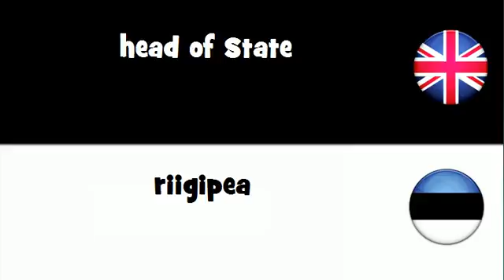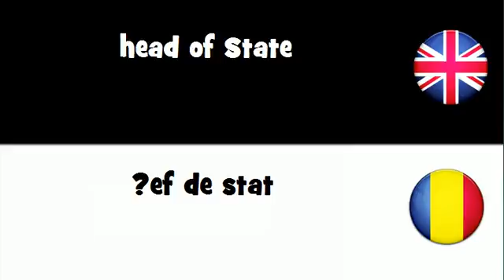Say it in 20 languages # head of State